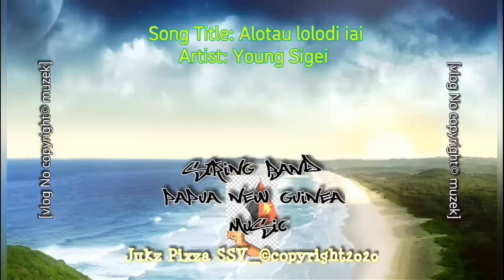Alotau lolodi iai - 𝐄𝐱𝐝𝐨𝐞𝐬_(String Band)_Milne Bay Sound_PNG muzek.mp4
Alotau lolodi iai - Young Sigei_(String Band)_Milne Bay Sound_PNG muzek.

This is one of the top oldies Milne Bay string band music.

©Copyright: [No Vlog music Copyright ]

Desclaimer:
This channel doesn't own or have legal copyrights to the music & videos uploaded here.
They are sole property of the music labels and concerned Artists.

Hidden survival food farm for preppers - Works like gangbusters! (View mobile)

Brand New scientific Research_(Grow taller in 45 days.)

Surf fishing - The  quick start guide To this Exciting spot

Pro-Bass fishing manual(view mobile)

Connecting You with everything Bass Fishing!

Follow me on Foap!